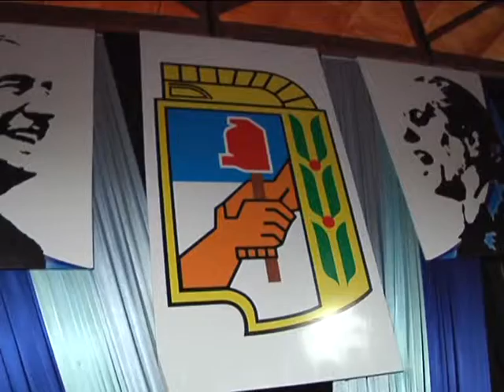PRESENTACIÓN CANDIDATOS AL PARLASUR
ANTE UN MARCO DE DIRIGENTES Y SIMPATIZANTES DEL PERONISMO Y PARTIDOS ALIADOS REUNIDOS EN EL GALPÓN “G” DEL PASEO COSTANERO, EL FRENTE PARA LA VICTORIA PRESENTO A SUS PRECANDIDATOS A DIPUTADOS NACIONALES Y AL PARLASUR, CELEBRANDO LOS LOGROS DEL PROYECTO NACIONAL Y RATIFICANDO UN FUERTE RESPALDO AL GOBERNADOR GILDO INSFRÁN.